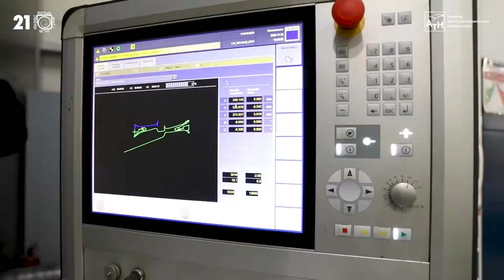21 Beskidzki Festiwal Nauki i Sztuki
Online
21/01/2021